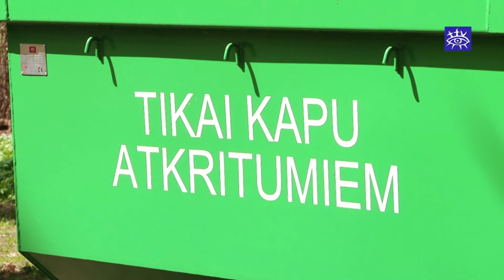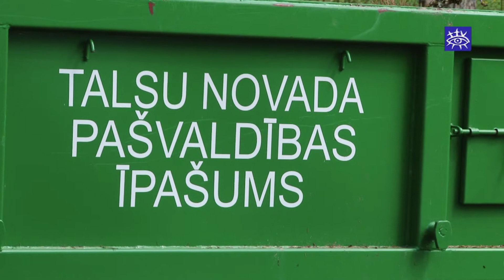Kapsētās izvietoti jauni atkritumu konteineri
Novada kapu teritorijas tagad kļuvušas sakoptākas. Kopš aprīļa vidus 24 novada kapsētās uzstādīti jauni, koši zaļi atkritumu konteineri.